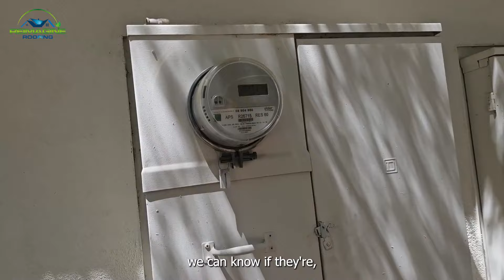Learn How: Identify Roof Issues like a Pro!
Join EJ the OG Reimaginator as he takes you through an exciting and meticulous roof inspection! Watch as he expertly examines every nook and cranny, from gables and eaves to corners, valleys, and ridges.

EJ highlights the importance of capturing detailed photos for precise documentation and measuring tiles for perfect replacements. Learn his top tips for identifying potential water damage and navigating the roof safely.

This engaging demonstration showcases EJ's thorough assessment techniques, ensuring a complete understanding of the roof's condition. Don't miss this masterclass in roof inspection!

Schedule your free roof inspection today!

In 2020, we embarked on our journey to Reimagine the roofing industry. We didn’t have much - couple people, a single truck and a small office. We made up for that with a definitive vision - That quality roofing was not just a trade but a craft. Fast forward to today, we've grown into a close-knit team of over 50, having crafted over thousands of roofs with precision and care. Our dedication shines through in the roofs we've built and the smiles we've earned with every 5 star experience. While our roots will always remain in Arizona, our impact now spans across 10 states.

Our secret?

Developing our team through personal growth. It’s not just about roofing, it’s about building better humans. It’s about inspiring our team members to passionately deliver the 5 star experience you deserve!